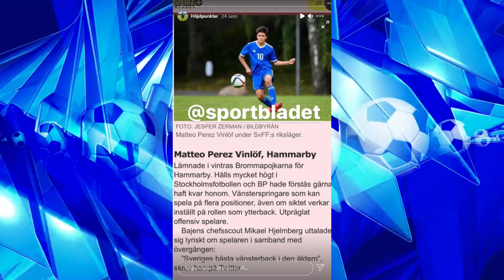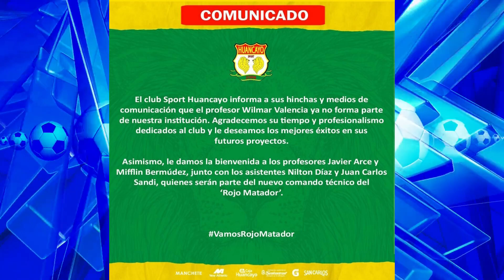MATTEO PÉREZ EL SUECO-PERUANO QUE SE FOTOGRAFIÓ CON SERGIO PEÑA SELECCION PERUANA